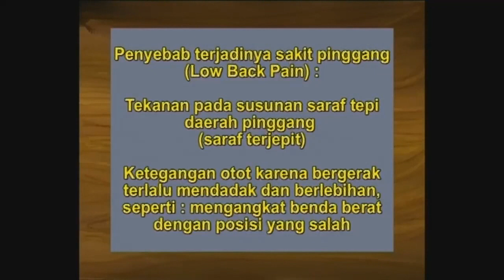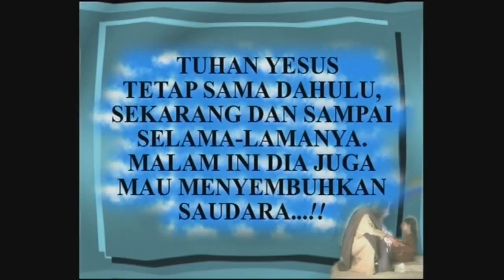Milkha : Sembuh dari Sakit Pinggang/Healed from Low Back Pain, KPPI Jakarta, 2004 (English Subtitle)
Milkha : Sembuh dari Sakit Pinggang Selama 2 tahun di KPPI (Kebaktian Pujian & Penyembuhan Ilahi) 26 Februari 2004.

Penyakit ini bermula pada tahun 2002 saat dia mengerjakan pekerjaan sehari-harinya. Tuntutan pekerjaannya yang berat membuat pinggangnya semakin terasa sakit dan susah untuk bekerja, sehingga ia tidak lagi pergi ke ladang untuk bekerja karena kondisi fisiknya yang tidak memungkinkan. Di rumah, waktu dia hendak berdiri maka pinggangnya yang sakit semakin terasa seperti ditusuk-tusuk. Kalau membungkuk, sakit rasanya. Untuk berdiri, ia harus memanggil anaknya untuk membantunya.

Ia dibawa ke dokter oleh keluarganya dan dokter memberinya obat. Setelah makan obat, pinggangnya terasa ringan. Tetapi ketika obatnya habis, maka sakit pinggangnya akan kambuh kembali. Di Jakarta, dia dilayani oleh seorang hamba Tuhan dan diundang ke KPPI. Tanggal 26 Februari 2004, ia datang ke KPPI. Saat puji-pujian, Tuhan melembutkan hatinya.

Ketika didoakan oleh seorang hamba Tuhan, ia merasakan ada hawa dingin yang mengalir di punggungnya. Seketika itu juga, pinggangnya yang terasa seperti ditusuk-tusuk sembuh dan terasa ringan.

Sakitnya disembuhkan Tuhan Yesus. Puji Tuhan !

Milkha : Healed from Low Back Pain for 2 years in KPPI (Praise and Divine Healing Service) Jakarta on 26 February 2004.

Her sickness started in 2002 where she had her daily work. Her work got harder and caused severe low back pain. She became difficult to work. She couldn’t go to the farm anymore because of her sickness. At home, when she was going to stand up she felt stabbing pain on her low back. She had to call her son to help her stand up.

She was taken to the doctor and got medicine. After consuming the medicine, her low back felt relieved. But when she had finished the medicine, all the pain came up. In Jakarta, a servant of God ministered to her and invited her to go to KPPI. On 26 February 2004, she attended KPPI and during the praise and worship session, God softened her heart.

When she was prayed by a servant of God, she felt something cold flowing through her lower back. The stabbing pain on her waist suddenly got healed and she felt relieved.

Praise the Lord ! Her sickness was healed.